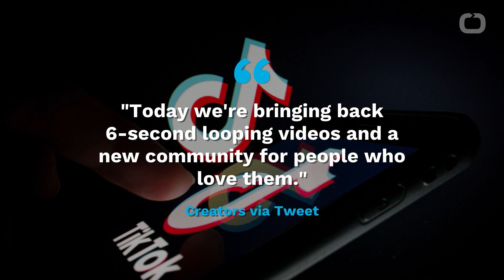BYTE: Created By The Minds Behind Vine, Aiming To Compete With Tiktok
The co-creator of Vine has launched a new viral video app, reports Business Insider.

The app will be called Byte and aims to take on TikTok.

"Today we're bringing back 6-second looping videos and a new community for people who love them," the company announced in a tweet on Friday.

The six-second video format closely resembles Vine, a popular video app from a few years ago.

Vine was bought by Twitter before it was eventually shut down in 2017.

Byte also plans to roll out a pilot version of a partner program that will pay creators.